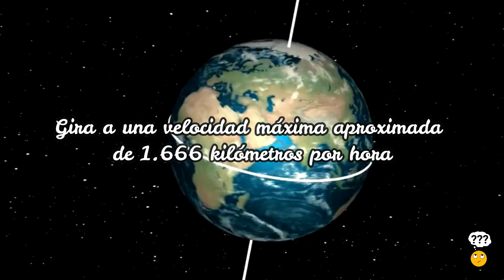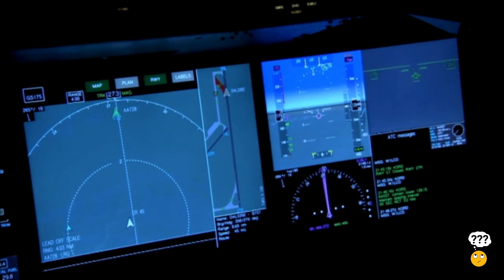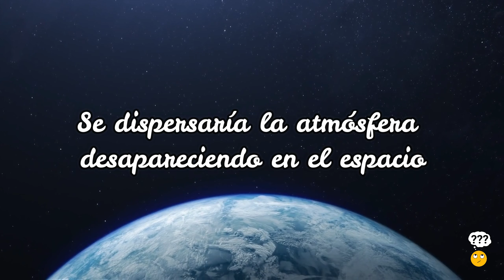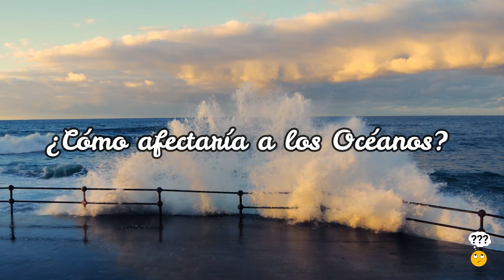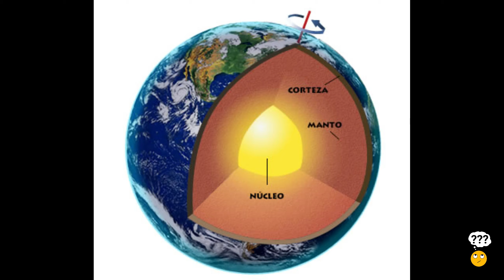¿Qué PASARÍA si la TIERRA DEJA de GIRAR?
¿QUÉ OCURRIRÍA SI LA TIERRA DEJARA DE GIRAR?

¿Te has preguntado alguna vez qué sucedería si el planeta Tierra dejara de girar de repente? En este video, te mostraremos las posibles consecuencias de un evento tan catastrófico. Descubrirás cómo afectaría a los océanos, cómo cambiaría la gravedad, y qué sucedería con la atmósfera y el clima. También te mostraremos cómo esto afectaría a los cuerpos celestes cercanos y al sistema solar en general. Además, te sorprenderás con las teorías científicas detrás de este fenómeno y las consecuencias para la vida en la Tierra. No te pierdas este video lleno de curiosidades y datos sorprendentes sobre lo que pasaría si la Tierra dejara de girar. Entonces... ¿Qué sucedería si la rotación de la Tierra se detuviera? ¿y si el núcleo de la tierra se ha parado?